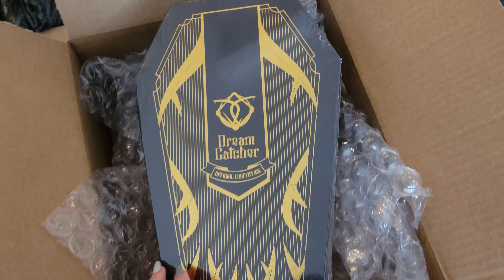Let's Fall Into A Dream | Dreamcatcher Concert Day Vlog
Open me!

I was so so so excited to be able to go to the Dreamcatcher concert. They're one of my favorite groups and seeing them live was absolutely amazing!

PSA: please continue wearing masks to concerts. Even if your state/the venue does not enforce it, you are putting the artists and other concert goers at risk. It's really important to continue wearing masks to large gatherings.